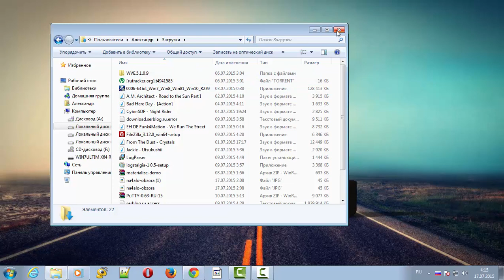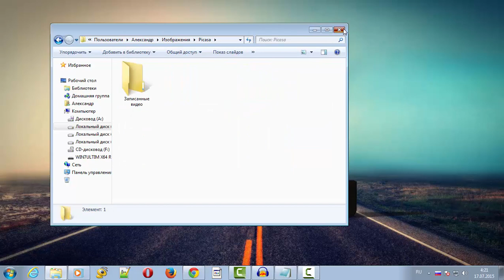Как убрать или включить звук клика мыши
Как убрать звук клика мыши или почему мышь не издает звуков. Иногда бывает, что звуки щелчка мыши просто пропадают ни с того, ни с сего. Это может произойти по нескорльким причинам. Первая и самая банальная, это если вы сами убавили звуки или отключили полностью. А вторая уже гораздо хуже для вас. Возможно на компьютере завелись вирусы и система нуждается в чистке от них. Перейдя по ссылке на статью, вы можете скачать звуки клика мыши в формате WAVE.